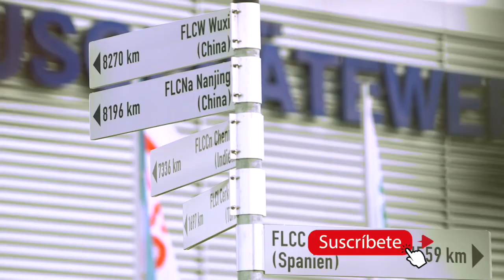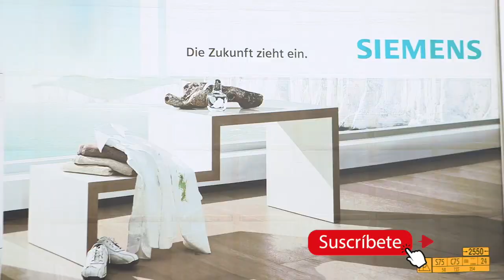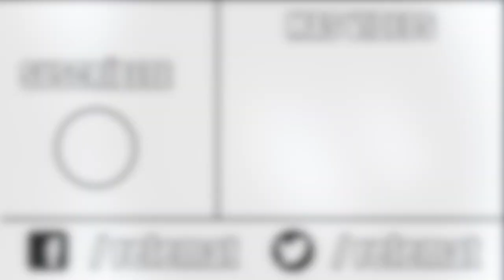Lavadoras Bosch Siemens, asi se fabrican - Bosch Siemens washers, this is how they are made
Visita con nosotros la factoría y su cadena de montaje donde se fabrican las lavadoras Bosch y Siemens
Visit with us the factory and its assembly line where Bosch Siemens washing machines are manufactured.